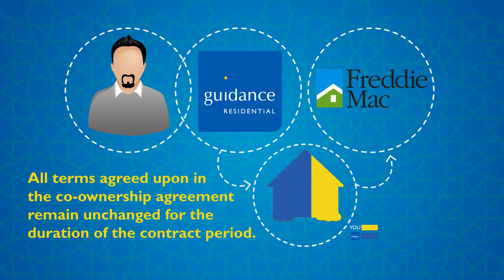FAQ 3: Why does Guidance sell its contracts to Freddie Mac?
This is one of the most common questions that we receive about Guidance's lending practices. Who is Freddie Mac and what is our relationship with them?

Freddie Mac is not a lender or a bank. This means they are barred from being able to lend money to anyone. They were created in 1970 as a private entity to provide additional capital to lenders (wiki). This helped to better facilitate the dream of home ownership for Americans.

Their primary mode of business is as an investor that buys the loans and re-sells them to other investors such as pension funds and insurance companies. Buying and selling debt, however, is not permissible according to the Islamic Shari'ah.

Guidance's shari'ah board, along with 18 law firms, developed a unique contract with Freddie Mac based upon the co-ownership model. This ensures that when Guidance transacts with Freddie Mac, a sale of the debt does not occur. It is also important to note that the contract signed by the homeowner remains unchanged throughout the process. Guidance simply brings on Freddie Mac as an additional investor on the back-end (but again, with a shari'ah compliant contract).

Guidance is the only institution that has set up such an agreement with Freddie Mac.

This process is also laid out in one of our White Papers explaining the co-ownership model:

The Declining Balance Co-ownership Program has been designed to comply with Sharia principles from A to Z -- from the point when a customer enters a home financing transaction to the point where the ultimate funding for that transaction is provided. Guidance obtains external funding for the Program through an agreement with Freddie Mac, a corporation chartered by Congress to support the home financing market. In this agreement, Freddie Mac makes investments to take a co-ownership stake in properties financed under the Program. At a second stage, Freddie Mac creates Sharia-compliant securities invested in the co-ownership assets. These securities will be offered by Guidance to Islamic banks and other Islamic capital market participants around the world. These securities constitute a significant innovation that contributes to the development of the international Islamic finance market.

GUIDANCE RESIDENTIAL, LLC,  NMLS# 2908, 11107 SUNSET HILLS RD, SUITE 200, RESTON, VA 20190